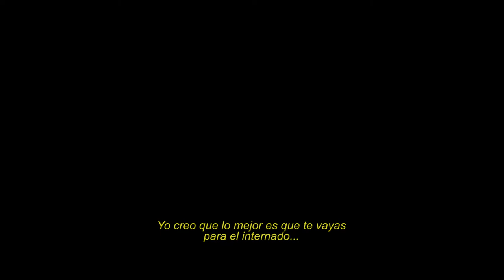Reel Actriz- MARIANA MOTTA